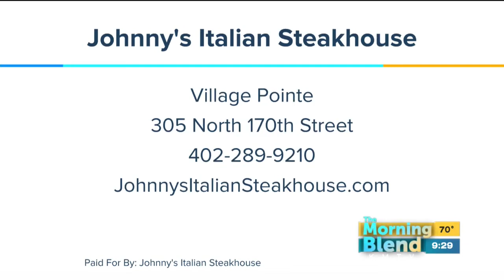Johnny's Italian Steakhouse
Johnny's Italian Steakhouse is in the kitchen cooking up a signature dish! Yum! We'll also learn about daily specials, happy hour and delicious desserts.